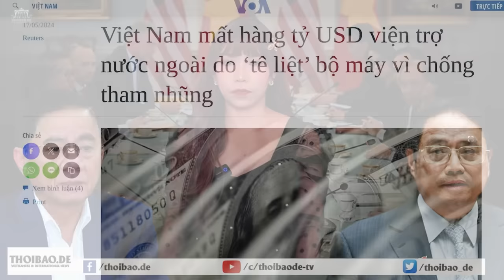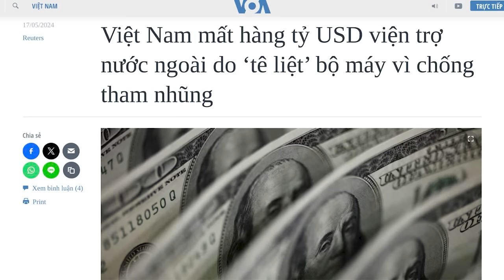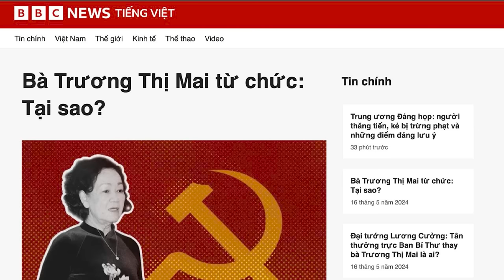Việt Nam mất hàng tỷ USD viện trợ nước ngoài do ‘tê liệt’ bộ máy vì chống tham nhũng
Việt Nam đã mất ít nhất 2,5 tỷ USD viện trợ nước ngoài trong 3 năm qua, và có thể mất thêm 1 tỷ USD nữa, do tình trạng tê liệt bộ máy hành chính. Liên Hiệp quốc, Ngân hàng Thế giới và các nhà tài trợ phương Tây cảnh báo với Chính phủ Hà Nội.